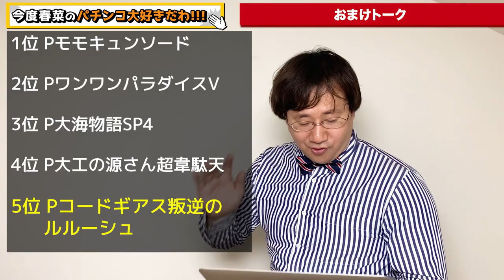【2021年5月上旬】パチプロが勝てるP機ベスト5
現在、僕が勝てると思ってるP機のベスト5をご紹介しました。
他にもこの台が使える（勝てる）などあれば、コメントで教えて下さい。
4位だけど実質1位の台は圧倒的です＾＾

✅もくじ
00:00 はじめに
02:00 5位　PワンワンパラダイスV
03:14 4位　Pモモキュンソード
04:34 3位　Pコードギアス叛逆のルルーシュ
06:22 2位　P大工の源さん超韋駄天
09:33 1位　P大海物語SP4
12:10 番外編①  P革命機ヴァルヴレイヴ2
13:05 番外編②  Pギンギラパラダイス夢幻カーニバル
15:11 おまけトーク